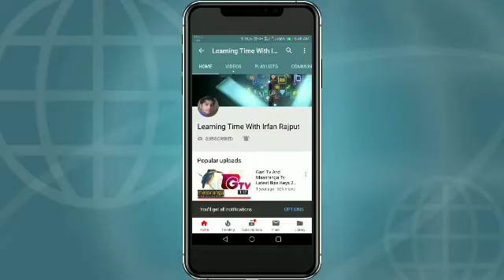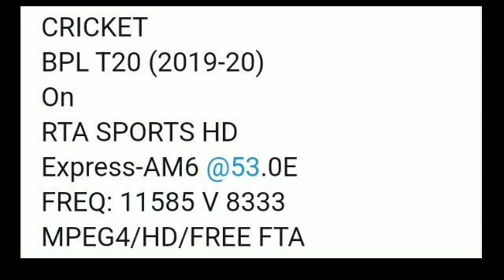Watch BPL T20 (2019-2020) Free on RTA Sports HD on Express AM6 @53°E